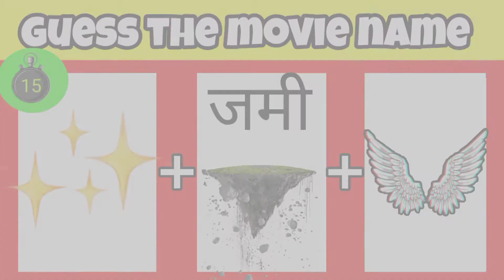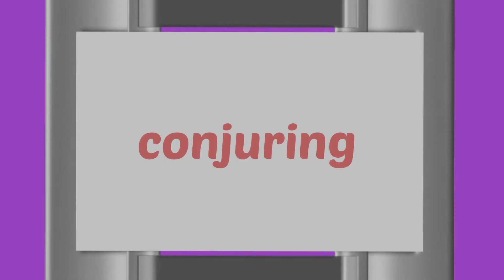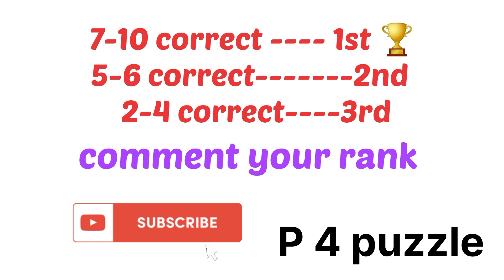Guess the movie name challenge | क्या आप बता सकते हैं